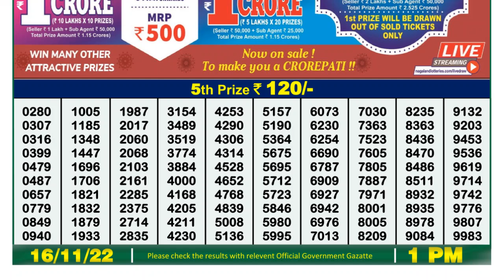Dear Lottery Sambad 1pm today 16.11.22 Nagaland State Lottery Result